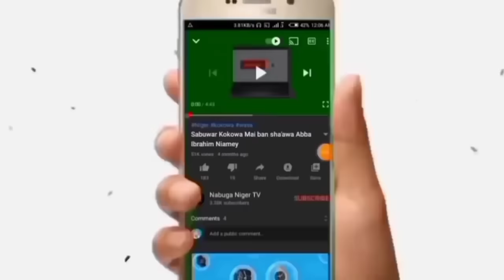Zallar kokowar Niger vs Senegal zakirou Nura Hassan Aibo Hassan tasi'u Ibrahim yacouba Adamaou